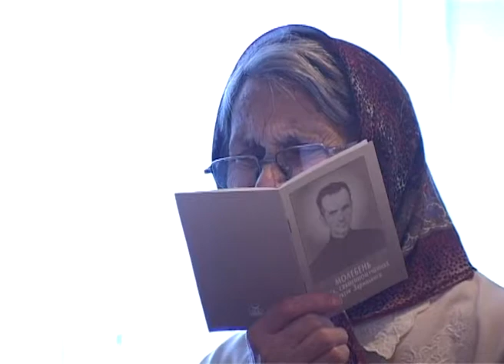UGCC in Kazakhstan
Документальний фільм про Українську Греко-Католицьку Церкву Казахстнау.
Її історію та сучасність.